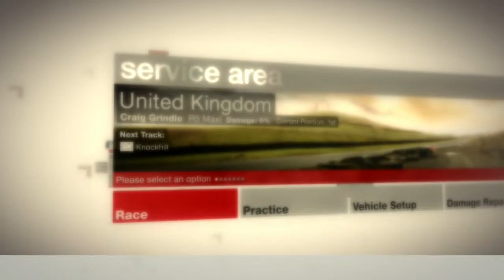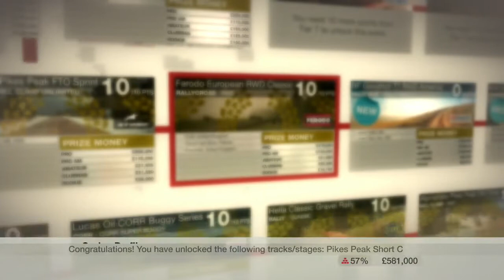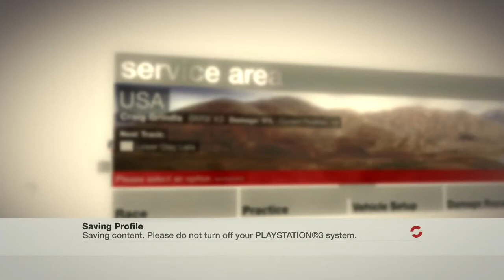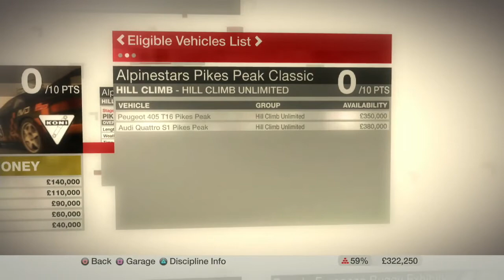Colin Mcrae Dirt Walkthrough - Episode 10